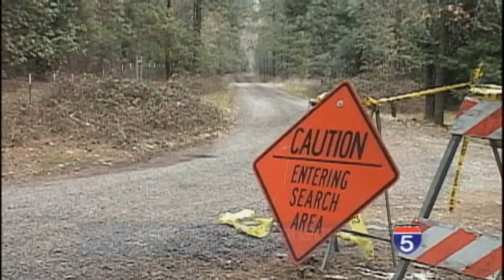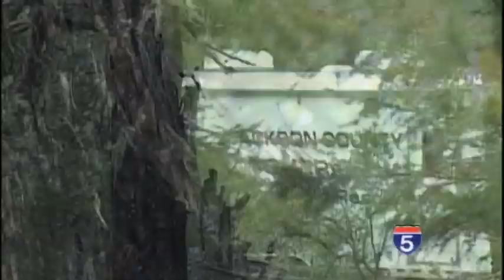No other bodies found on Susan Monica's property - Jan 30th, 2014